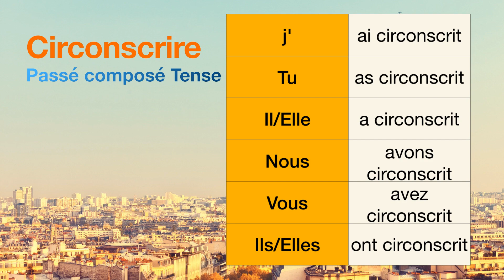How to conjugate Circonscrire (to contain ) in Passé composé tense.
The conjugations for Circonscrire (to contain ) in Passé composé are
j'ai circonscrit
Tu as circonscrit
Il a circonscrit
Nous avons circonscrit
Vous avez circonscrit
Ils ont circonscrit